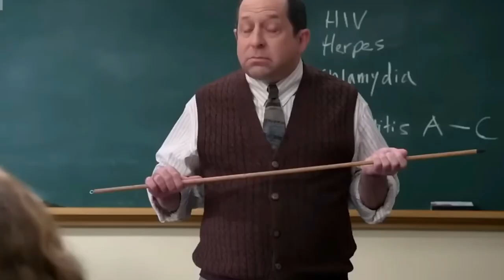5 ПРИЧИН СТРАХА СМЕХА?! | ЧТО ДЕЛАТЬ?!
Я считаю, что это страх. Мы боимся всегда чего-то. Мы боимся совершать ошибки. Мы боимся, что нас осудят. Мы часто подбираем слова в уме прежде, чем их сказать. Мы всегда хотим показаться лучше, чем мы есть на самом деле, потому что мы не уверены в себе. Мы сомневаемся в себе.
5 ПРИЧИН СТРАХА СМЕХА?!